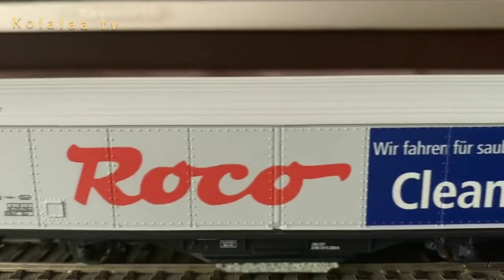Mini high speed bullet Train model Indian locomotive Model and Locomotive Engine model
Jack Royal Centy toys are designed to help children explore the boundaries of their imaginations and creativity, to make learning fun and help children be all they can be. In our endeavor to Provide the best quality Products to our esteemed Customer's Possible, we periodically make product modifications, therefore actual Product may vary a little than shown in the Images.
Features & details •  Locomotive Combo train kit • Material: metal • Product Width: 10 m, Product Height: 120 cm, Product Depth: 200 cm, Product Weight: 3 g,